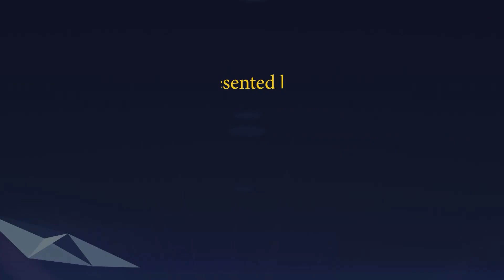Geetanjali - Value Based Knowledgefull Songs l BK Sunaina Behen I Part-13 l ORC, Delhi-NCR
Geetanjali - Value Based Knowledgefull Songs l BK Sunaina Behen I Part-13 l Om Shanti Retreat Centre, Delhi-NCR